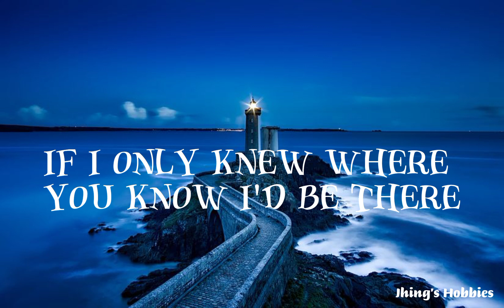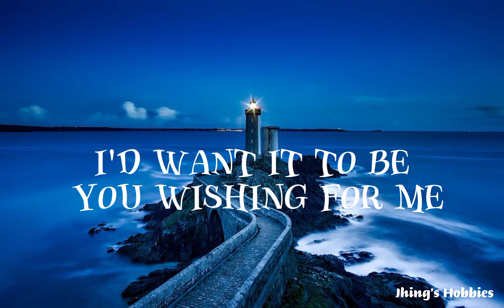MILES AWAY - Colin Blunstone with lyrics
MILES AWAY by Colin Blunstone with lyrics